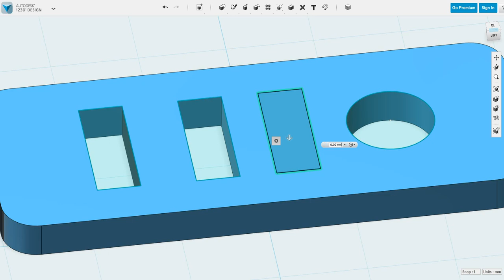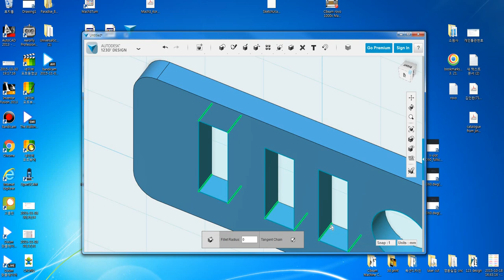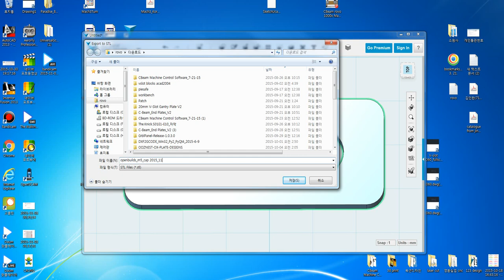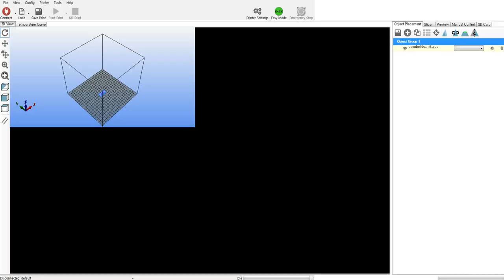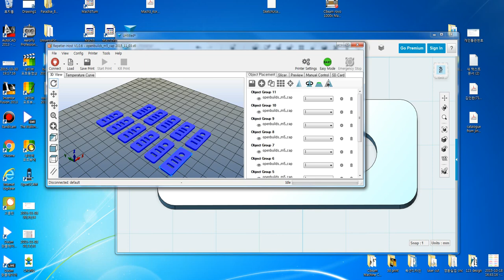openbuilds m5 cap 2015 11 03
오픈빌드 (m5_cap )벨트 고정캡 입니다.
123d 로 모델링후 프린팅과정입니다.